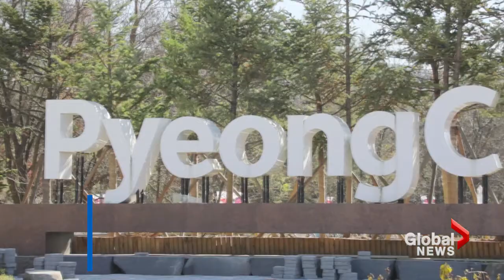2018 Winter Olympics threatened by...the cold?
The opening ceremony of the 2018 Pyeongchang Winter Olympics could end up being the coldest in decades and organizers are worried about the frigid temperatures could cause spectators to suffer hypothermia.